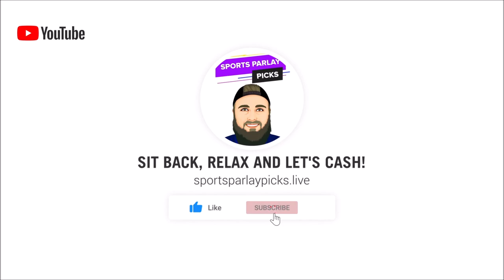NBA Picks and Matchup Previews 11/14/22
In this video, I will be previewing each NBA matchup and giving my NBA picks for each matchup!

1 Retweet and Like the Post on my Twitter!

2.Comment your favorite NFL or NBA Team

THATS IT!!

👕: Ultra Game NBA Mens Active Tee Shirt

Check out the Ultra Game NBA apparel here (available in all teams)

I’ve partnered with Ultra Game for a giveaway for this awesome Ultra Game NBA Mens Active Tee Shirt

🤑2. Bovada

⏲️Time Stamps:
0:00 Intro
0:57 Charlotte Hornets vs Orlando Magic
1:49 Toronto Raptors vs Detroit Pistons
2:42 OKC Thunder vs Boston Celtics
3:46 Phoenix Suns vs Miami Heat
4:38 Atlanta Hawks vs Milwaukee Bucks
5:28 LA Clippers vs Houston Rockets
6:19 San Antonio Spurs vs Golden State Warriors

🏀NBA Picks:
Magic ML
Raptors -5, ML
Boston -11, ML
Suns +1.5
Bucks -4, ML
Clippers -5, ML
Spurs +8